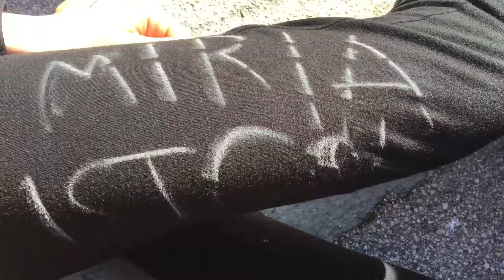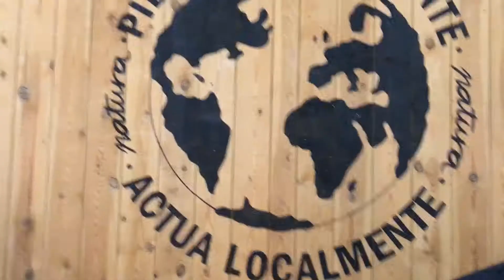Don’t klick on this video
Dieses Video gibt nur Updates und ist deshalb langweilig ich hoffe der Vlog aus Toledo könntet ihr sehen wenn nicht